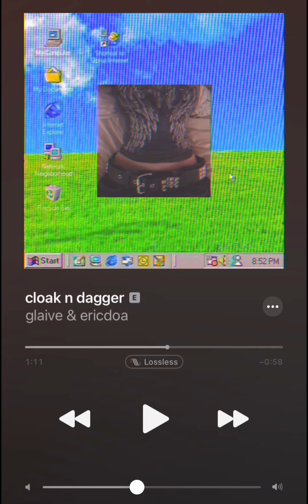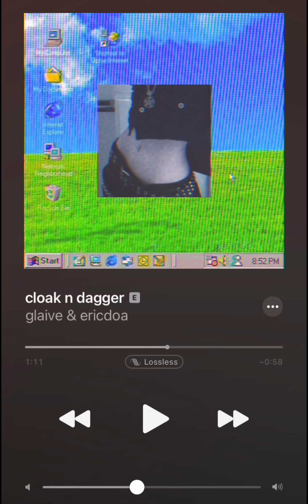tiniest waist ever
. . . small , ant sized waist , & flat stomach ! \(^ヮ^)

★ NOTES

please share results in the comments !
no requests !! suggestions are fine!
100% safe, i use all the subs i make !!
unisex !! can b used by any race / ethnicity /gender / sex / sexual orientation etc, unless explicitly stated otherwise !!